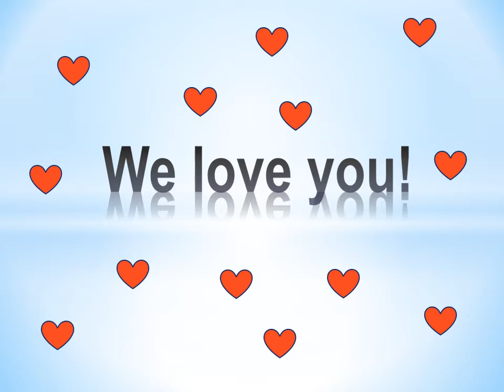Nasem Josipu,najboljem tati i mužodečku na svijetu ;)